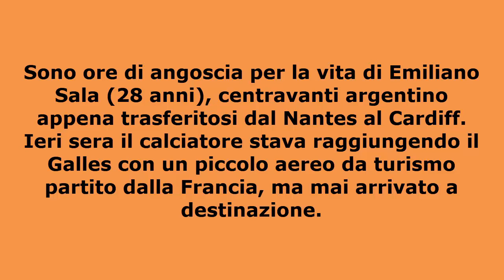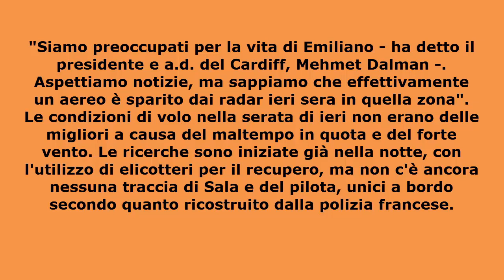Aereo disperso nella Manica: a bordo l'attaccante Emiliano Sala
Il centravanti 28enne è stato ceduto dal Nantes al Cardiff e stava raggiungendo il Galles, ma il suo velivolo non è mai arrivato a destinazione. I soccorsi partiti nella notte...